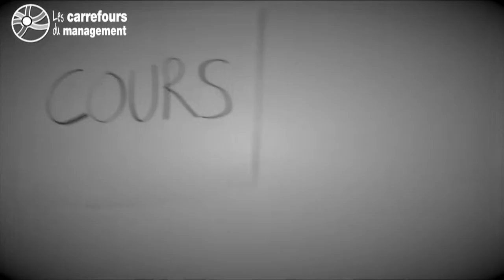Bien vivre en neurophysiologie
Projet présenté par le Pôle Biologie aux Cadr'Actions 2015.

Cadr'Actions est une cérémonie destinée à valoriser les initiatives managériales entreprises dans chaque pôle et direction dans le respect des valeurs portées par le CHU-Hôpitaux de Rouen.